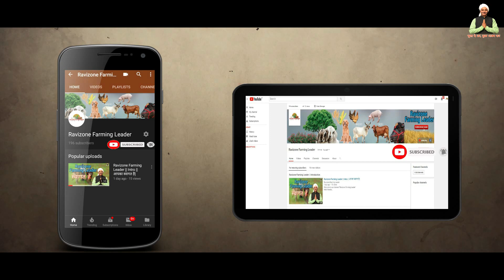सफल युवा किसान की कहानी | Stevia & Moringa Leaves ,Shatavri & Turmeric Powder , Ashwagandha , Honey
Satvik Foods & Farms - (Shantanu -  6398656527 )

videos Type 👇🏻
Mushroom Farming
Machinery of Agriculture
Goat Farming
Poultry Farming
Pig Farming